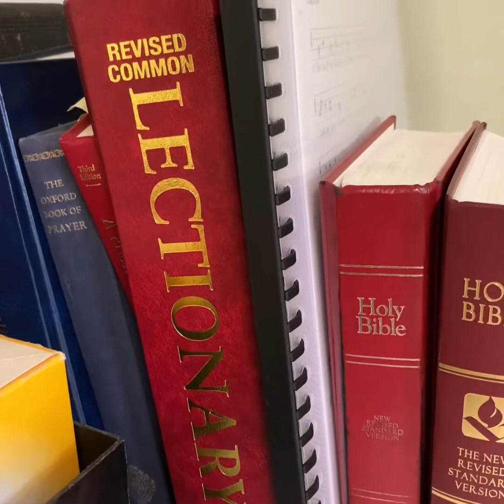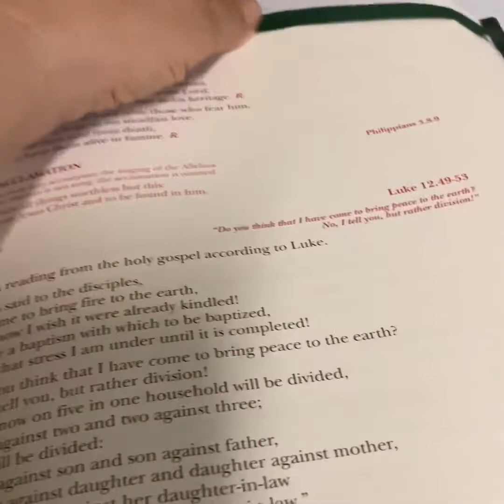Children’s talk October 22, 2020